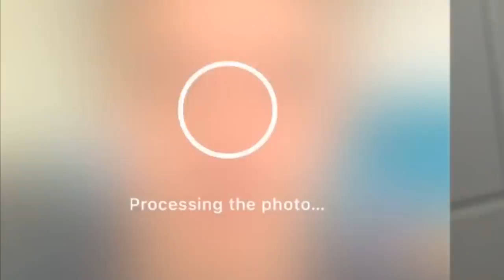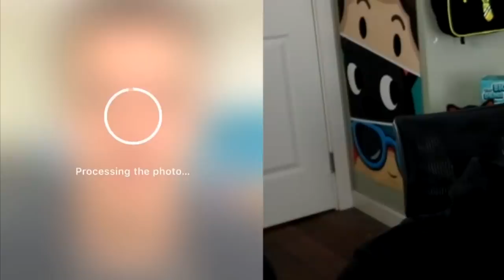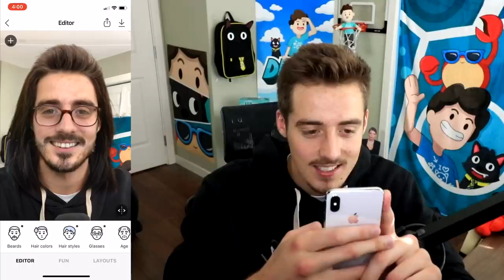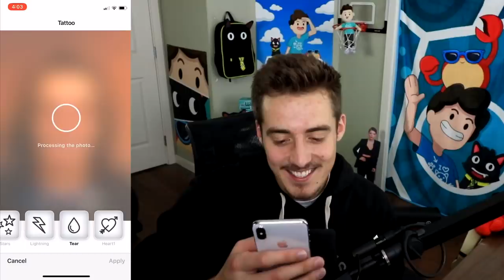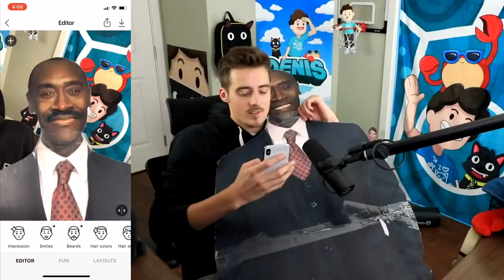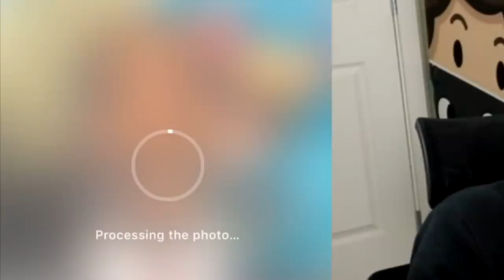PLAYING WITH FACE APP!